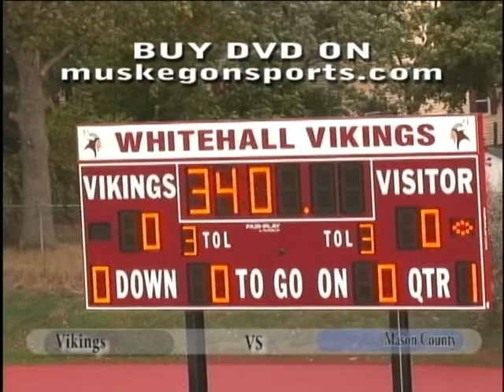ZAC BROWN BAND - COLDER WEATHER WITH PT N OZ.